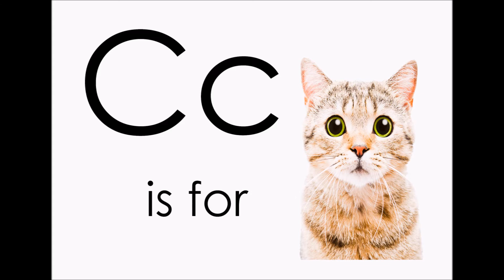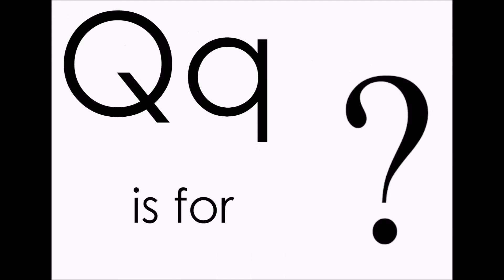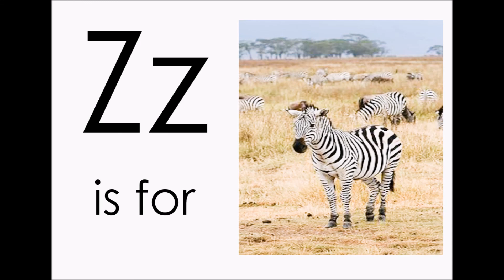ABC for kids learning to read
Video of the alphabet for young children to learn to read and spell. Get them to repeat after or say along with them.